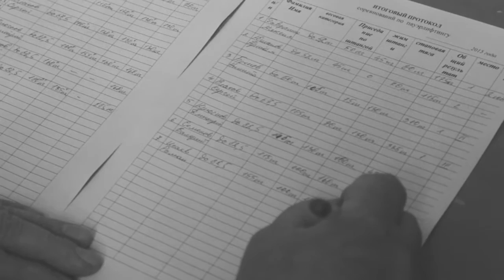Мотивация к спорту (part 2)- SPASSK URBAN FAMILY 2015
Накопились кадры с тренировок и со сдачи на разряд по пауэрлифтингу. Первый год тренировок по армрестлингу